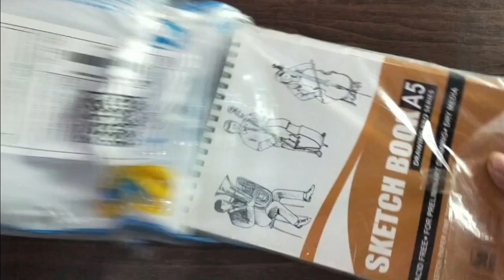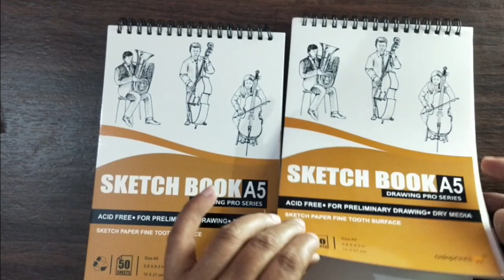My new sketch book//📚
thanks for visiting to my art channel 😊